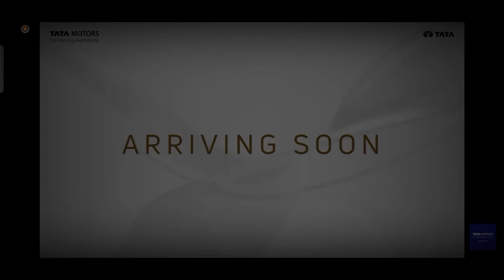Upcoming SUV from TATA Motors? New teaser released!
New teaser released from Tata motors for their upcoming SUV?
 Guess it is it Car or SUV.
mentioned your answer in comment